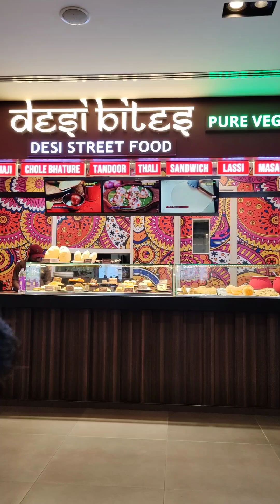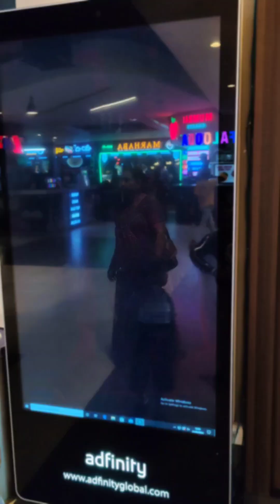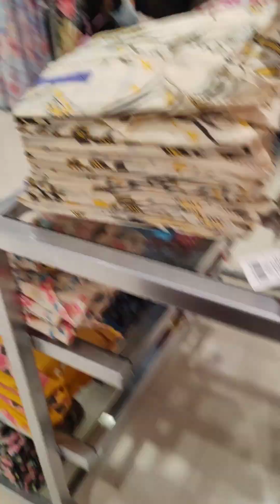കുറെ നാളുകൾക്കു ശേഷം അമ്മയെയും കൊണ്ട് soba City oru Yatra day out with Amma 😍😍